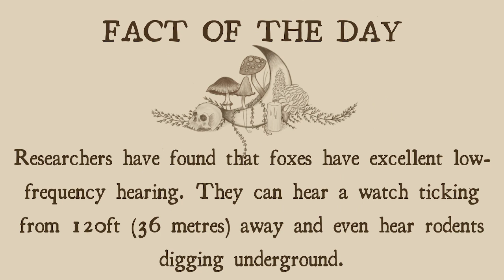Needle Felted Cute Fox Satisfying Timelapse - Part 3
The final part of my Fox Creation, be sure to check our part one and two and come along to stream to say hello every Saturday and Sunday, 10am - 2pm UK time :3

You'll also see me folding stars throughout the stream (and on the thumbnail in this case), come along to find out more and join in :)